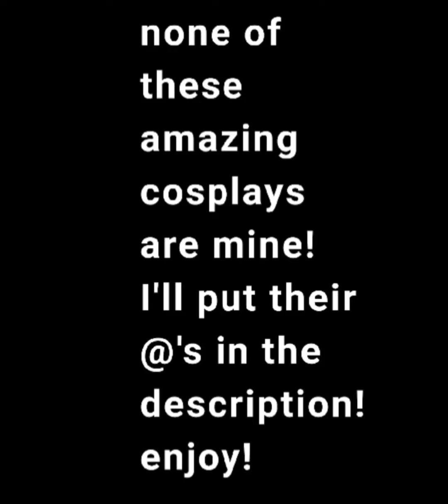someone requested this I'm more than happy to deliver :D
1.sparrowislost
2.bord_cos
3.fizzzis
4.niaxna
5.cherrygem_cos
6.sherbertquake56
7.sammy_xxm
8.cherrygem_cos
9.sherbertquake56
10.kazuha_chan
11.leviiscool__
12.sherbertquake56
13.cherrygem_cos
14.cherrygem_cos
15.pretzelaesthetic
16.catboyprison
17.jay_pog.2
18.juliettecosplay
19.bubble_cos
20.cubecosplay
21.0nyxx_cos
22.thick_spit_bubbles
23.cchoccymilk
24.0nyxx_cos
25.jinxed.c0splayz
26.elvisunicorncos
27.yukapants
28.lunalupo.cosplay
29.elvisunicorncos
30.trixcosplays